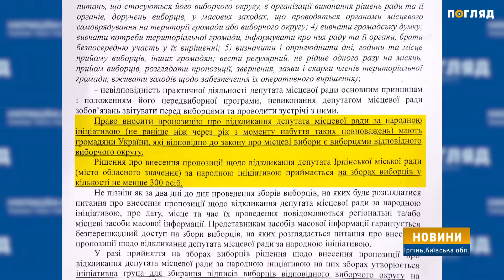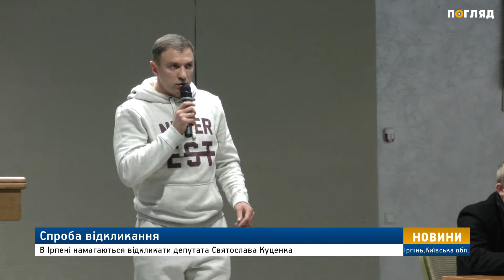Політична помста. В Ірпені намагаються відкликати депутата Святослава Куценка.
Недільного вечора 26 листопада в ірпінському Конференц-холі було людно. Комусь пощастило і довезли автобусом, комусь довелося діставатись самотужки. Але їхали сюди з Ірпеня та навколишніх селищ  не на концерт чи творчий захід. Працівникам бюджетних установ та підприємств треба було поставити підпис за відкликання депутата Ірпінської міськради Святослава Куценка.  Чому? Більшість не знала, що відповісти. Втім, були й такі, що відверто зізнавались у політичній помсті.